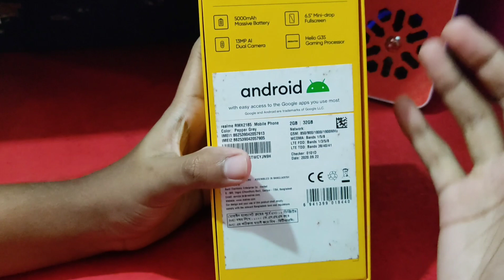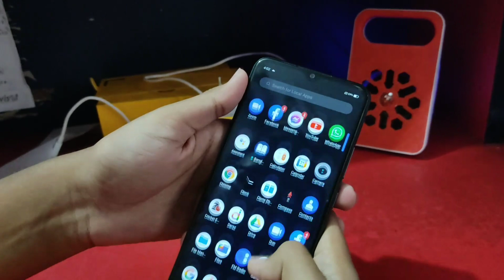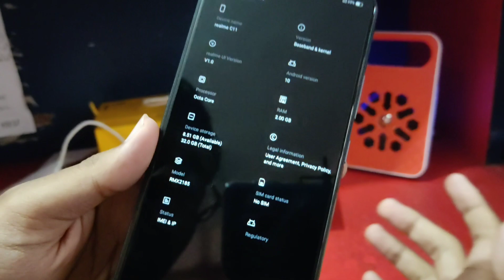Realme C11 Unboxing & First Impressions-এনট্রি লেভেলে এই ধামাকা!!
Realme Released a new phone , Realme C11 in Bangladesh on July 07, 2020
In this video, I am going to unbox this Realme C11.
***A little mistake in this video, the Realme C11 costs 8,990 TK (official) in Bangladesh, but if you want to buy accessories , then it will cost you around the price given in this video  , And the charger is 10W Charger...

***THIS IS NOT A PAID REVIEW, IT'S COMPLETELY AN HONEST REVIEW.

This video is only for entertaining purposes.